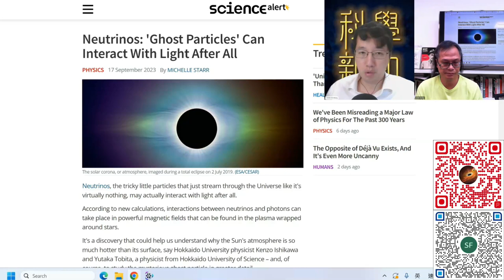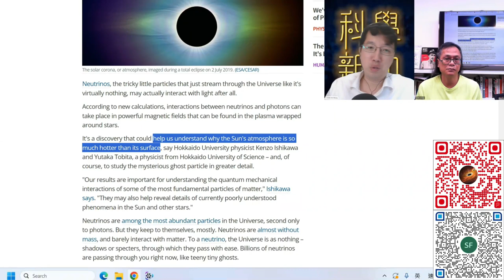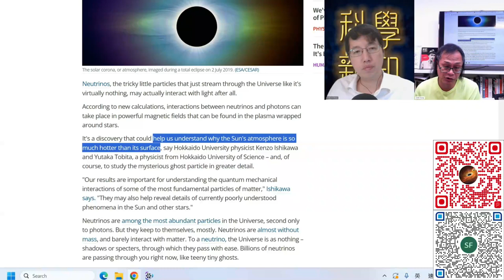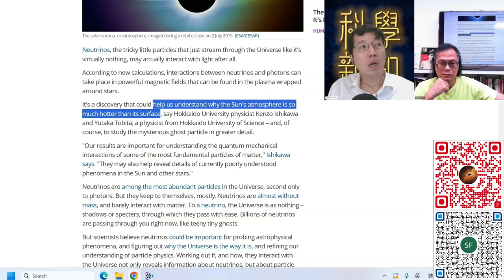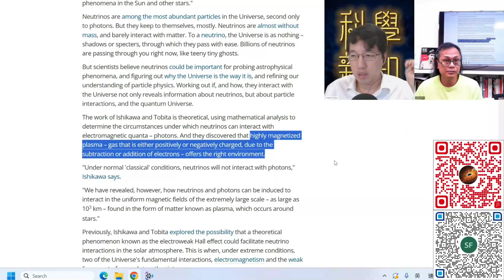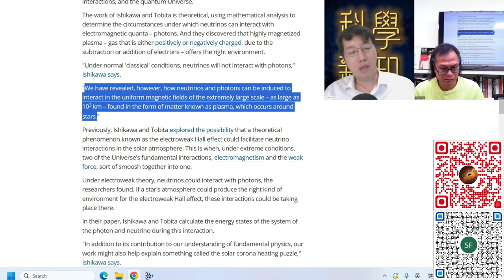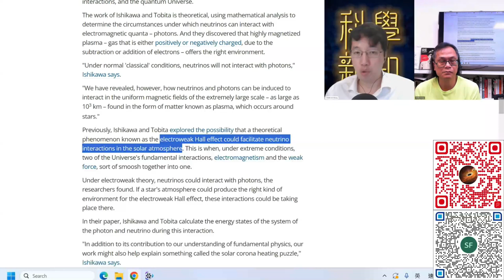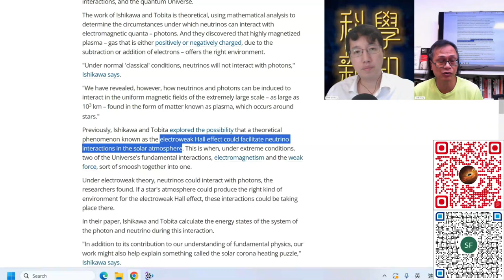科學新知 2023-09-21 Part3: 中微子與光子本該互不相干，日本學者發現顛覆一般認知。太陽日冕高溫之謎或可有解。| 主持：陳志宏博士 & 台長梁錦祥